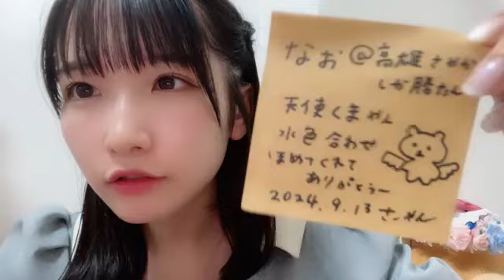高雄さやか (STU48) SR 2024年 9月13日 21時48分